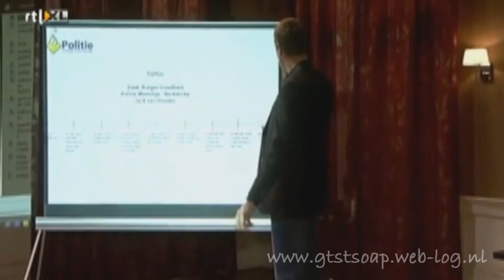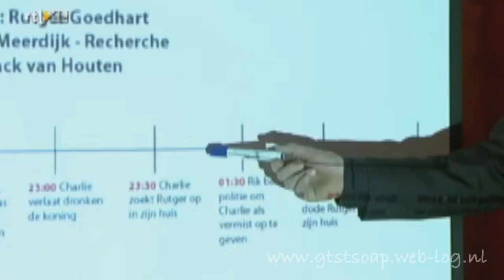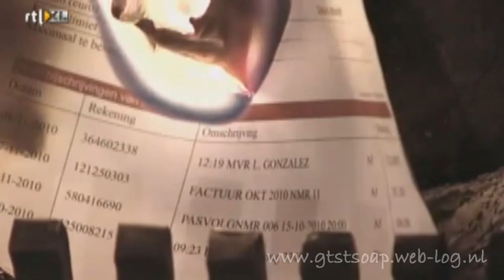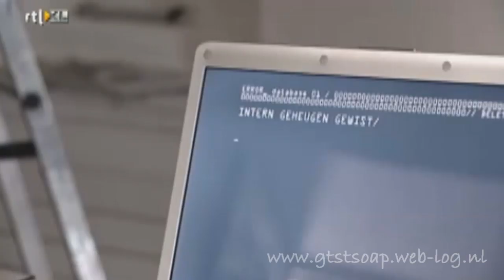De reconstructie van de moord op Rutger Goedhart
Afl.: 6 januari 2011 Jack neemt een groot risico als hij alle verdachten en ex-verdachten mee terugneemt naar het verleden. Stukje bij beetje komen de betrokkenen erachter hoe de fatale avond verlopen is. De uitkomst brengt een grote schok teweeg. Sil bekend...
Met dank aan RTLNederland.